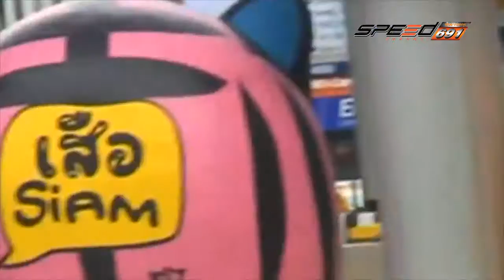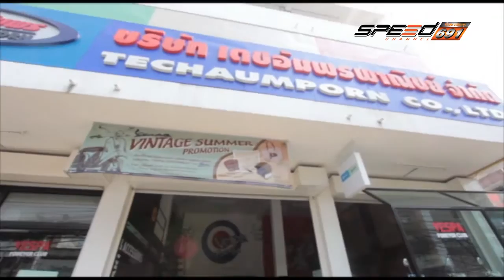Scooter Rama 16 พ.ค. 59 (1/3)